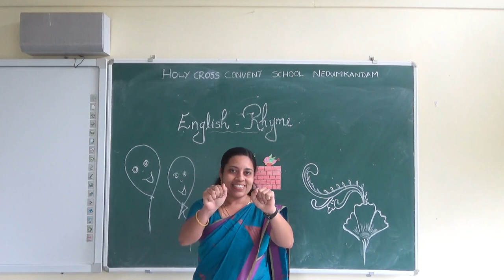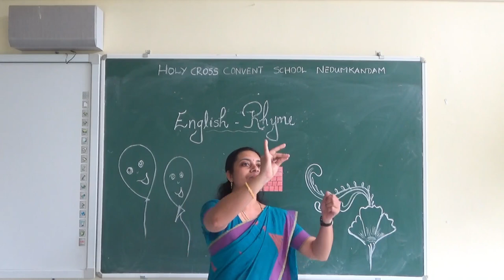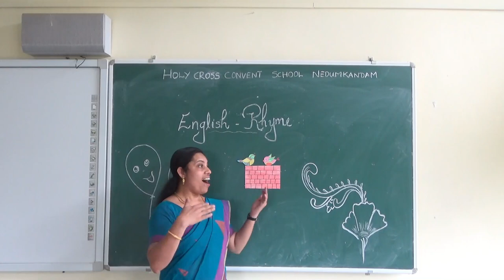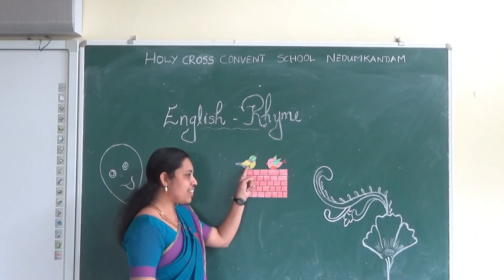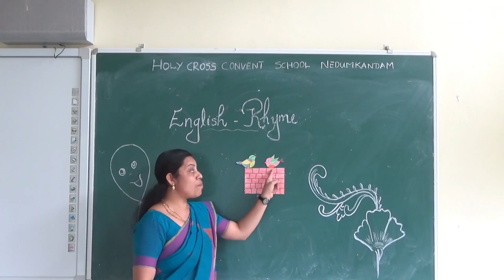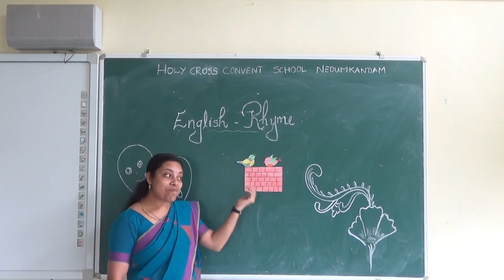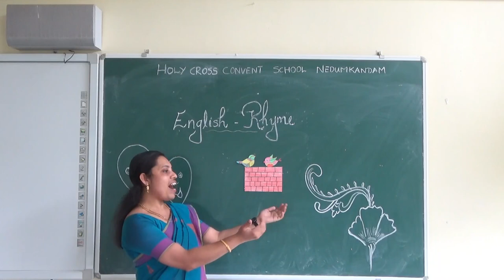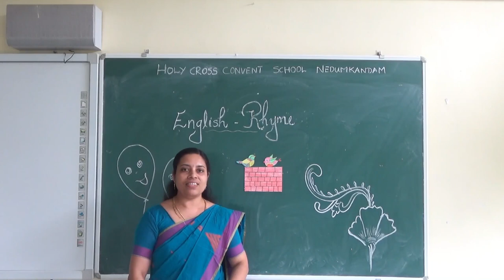STANDARD LKG ENGLISH